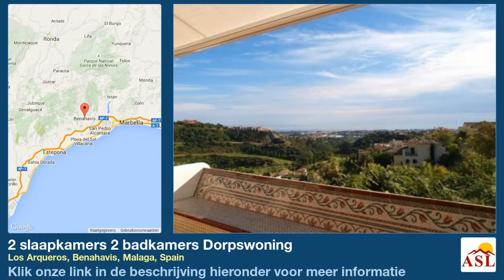2 slaapkamers 2 badkamers Dorpswoning te Koop in Los Arqueros, Benahavis, Malaga, Spain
Meer informatie op Dorpswoning te Koop in Los Arqueros, Benahavis, Malaga, Spain met 2 slaapkamer, 2 badkamers